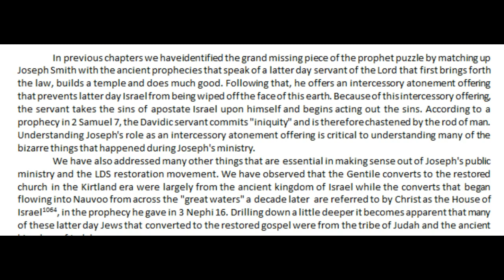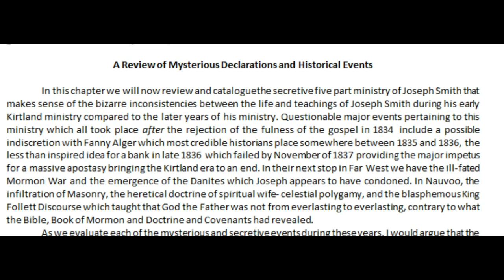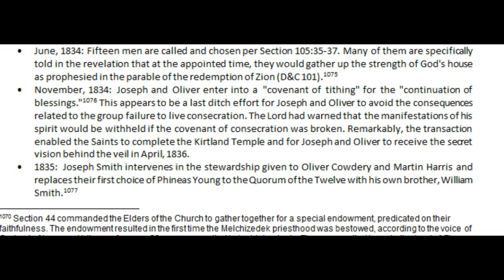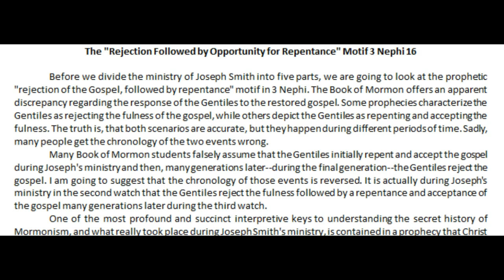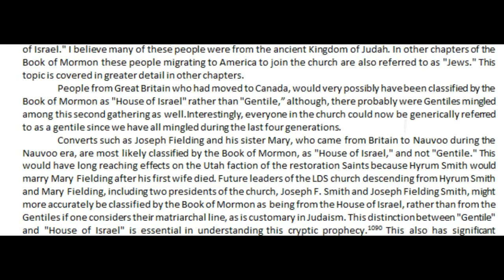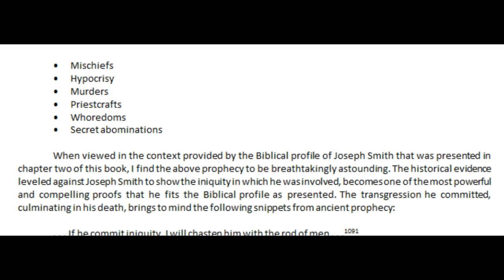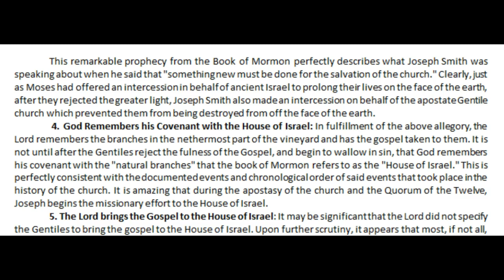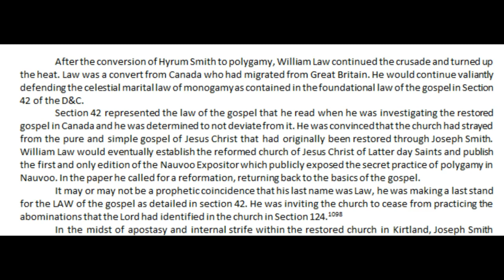Solving the Prophet Puzzle-Chapter 24 Part 1- The Five-Part